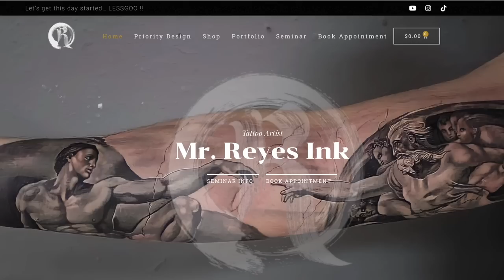🔸2 DAYS IN A ROW 23 HOURS LATER OF TATTOOING🔸 by @mr.reyesink tattoo tutorial